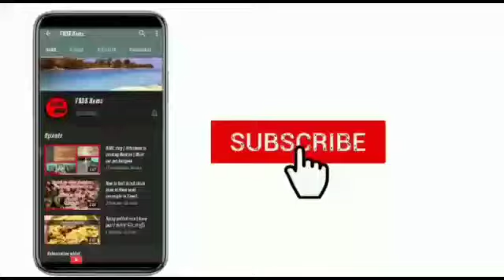கருணைக்கிழங்கு கோலா உருண்டை || yam balls || Evening snacks